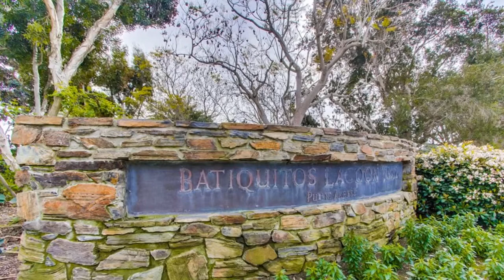7106 Tanager Drive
7106 Tanager Drive, Carlsbad, CA 92011, USA

 Presented by:
JR Phillips